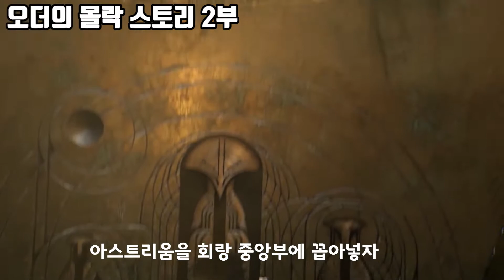[스토리 리뷰] 새로운 제다이의 탄생(스타워즈 제다이- 오더의 몰락) 스토리 리뷰 2부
안녕하세요 상돌프의 리뷰 창고입니다.
영화 못지 않은 스타워즈 제다이 오더의 몰락 스토리 리뷰 2부

게임명: 스타워즈 제다이 - 오더의 몰락
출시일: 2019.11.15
플랫폼: Window, PS4, XBOX ONE
제작: 리스폰 엔터테인먼트
배급: 일렉트로닉 아츠(EA)

(배경음악
Saving the World
The_New_Order